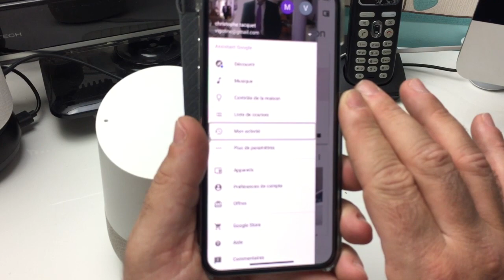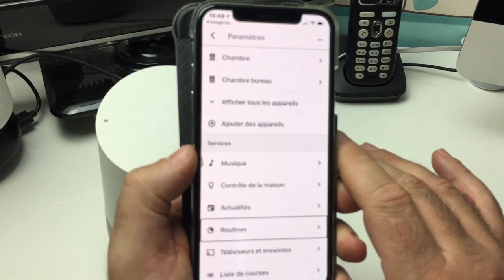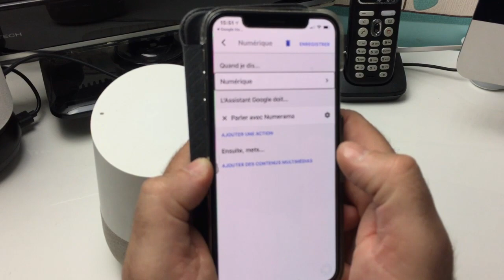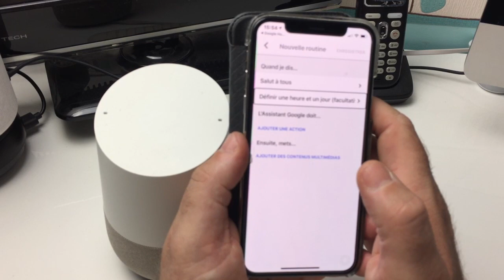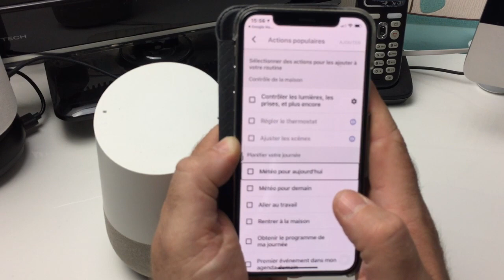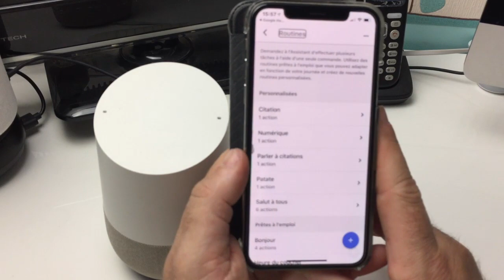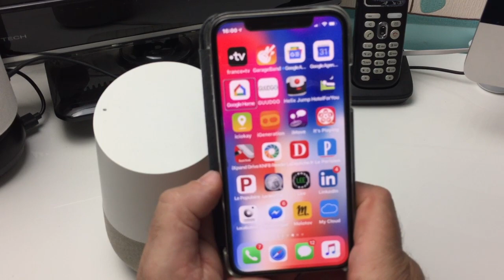Mise à Jour Google Home Tâches Quotidiennes Les Routines Disponible Comment Créer Vos Routines ?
Salut voici une vidéo sur: la toute dernière version du Google Home qui vient tout juste de sortir, les Routines sont enfin disponibles sur notre Assistant Google nous allons pouvoir créer nous même des series d'actions merci de vous abonner et à bientôt pour une prochaine@+.